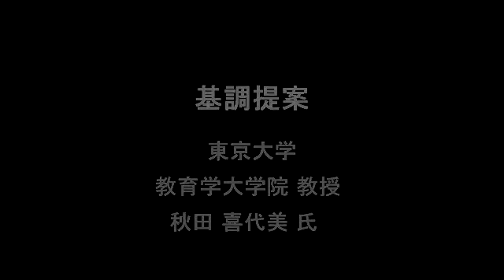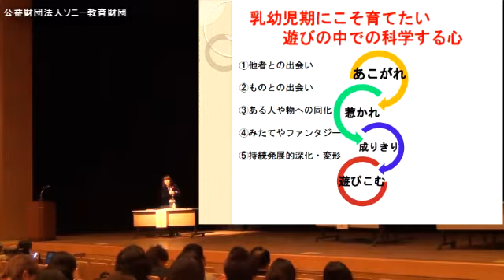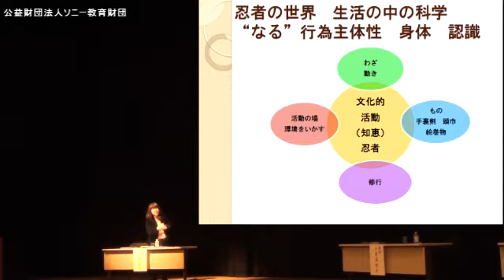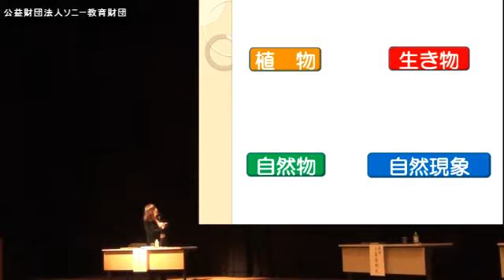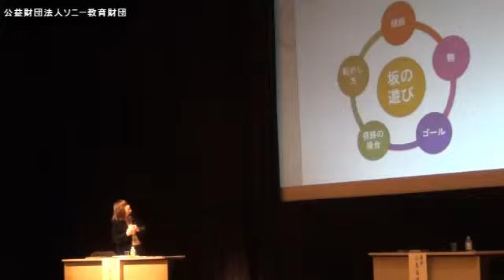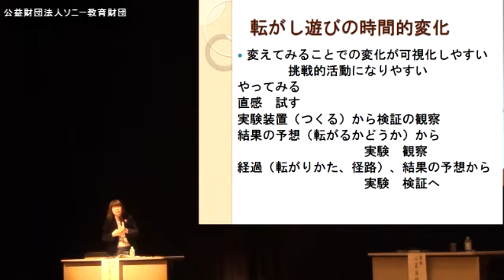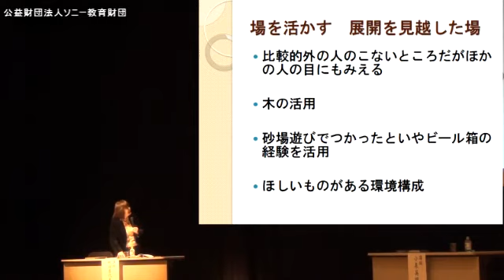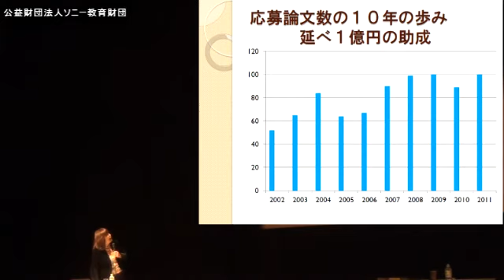[幼児教育] 10周年記念講演会（京都：第１部）秋田喜代美氏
幼児教育支援プログラム１０周年記念講演会（京都会場）、2013年2月22日、東京大学教授秋田喜代美氏からの提案